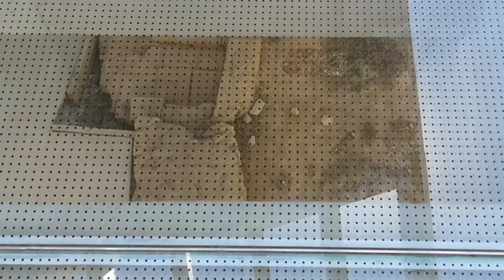Athens Greece - Beauty of Ancient City - Travel Video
Athens - Greece - Summer 2018
Backpacking Trip: Athens - Paros - Mykonos - Milos - Santorini - Rhodes

Athens Highlights:
Acropolis | Parthenon | Areopagus Hill | Acropolis Museum, National Archaeological Museum |
Piräus | Kerameikos | Stoa Attalos | Hephaistos | Hadrian's Library | National library |
Lykabettus Hill | Lykabettus | Gazi

Nicky Romero & Deniz Koyu - Paradise (ft. Walk off the Earth)

Everything captured with my Huawei P20 Pro
Next Location: South Africa, March 2019: This time with a GoPro, a not blurred video